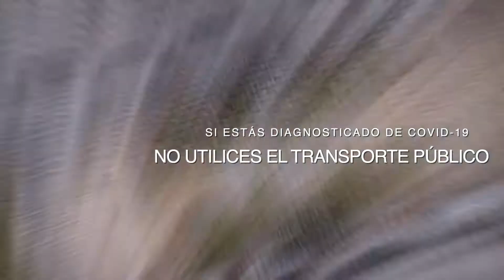Mitma inicia una campaña para concienciar a los usuarios del transporte público - 2